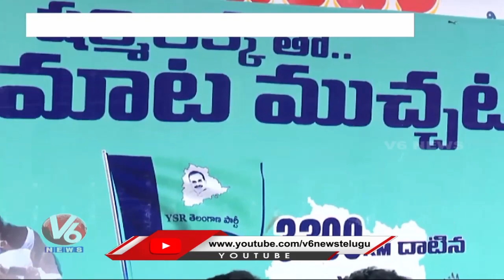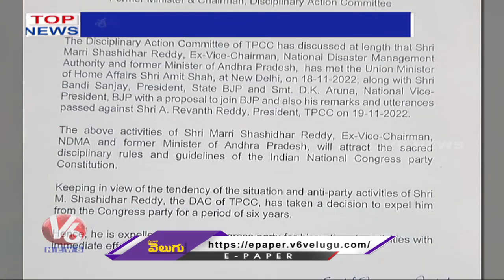Indian Racing League 2022 | Prashanthi Reddy , Gangula Comments On Arvind | V6 Top News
Indian Racing League 2022 | Prashanthi Reddy , Gangula Comments On Arvind | Sanjay In Aravind House | V6 Top News